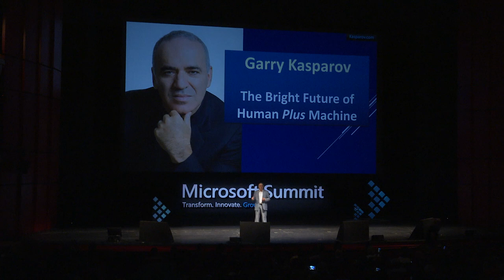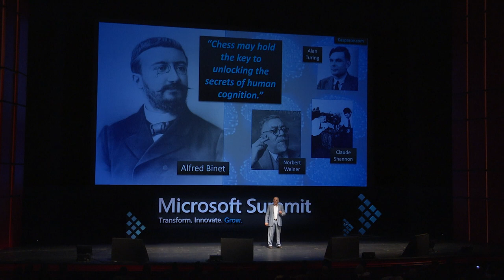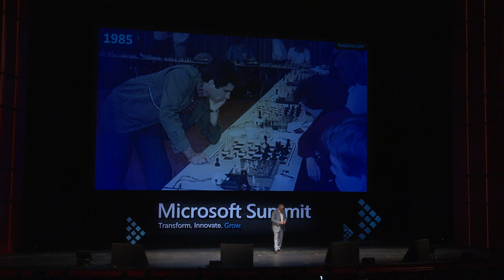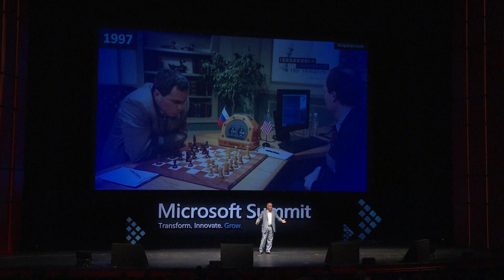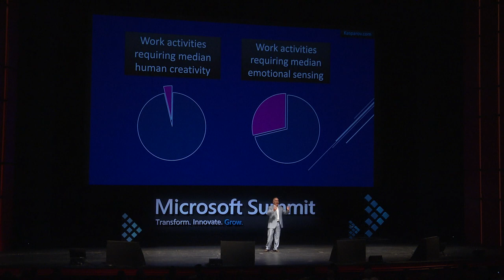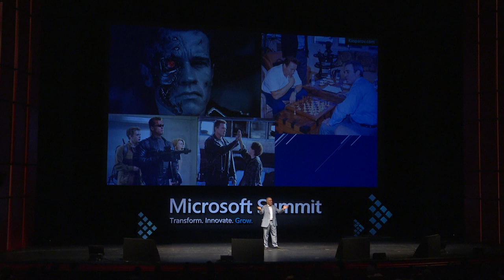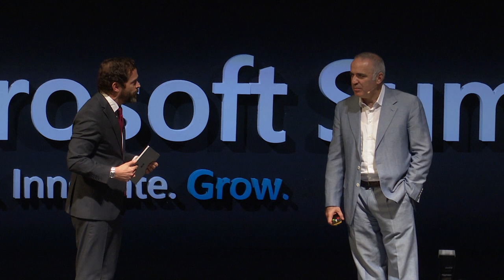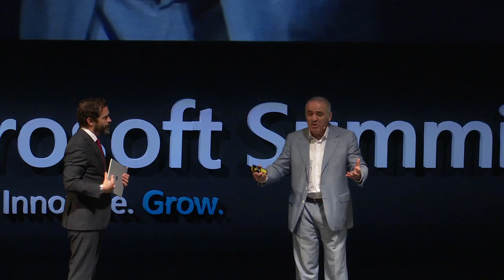Microsoft Summit 2019: Garry Kasparov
The Bright Future of Human + Machine by Garry Kasparov, 13th World Chess Champion, speech at Microsoft Summit 2019, Athens, Greece.